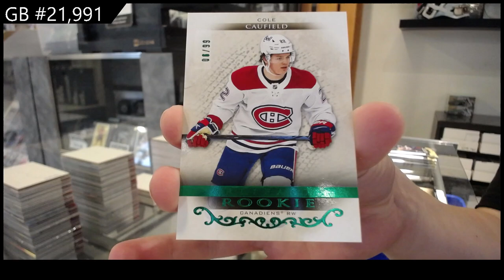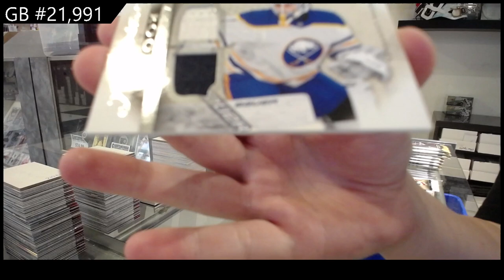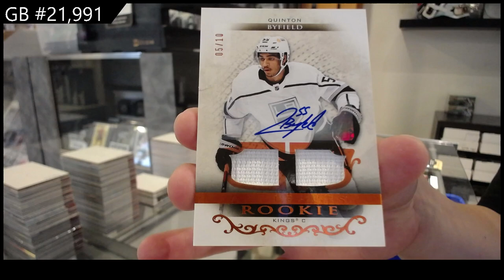2021-22 Upper Deck Artifacts Hockey 2 Box Break - CNC GB #21,991